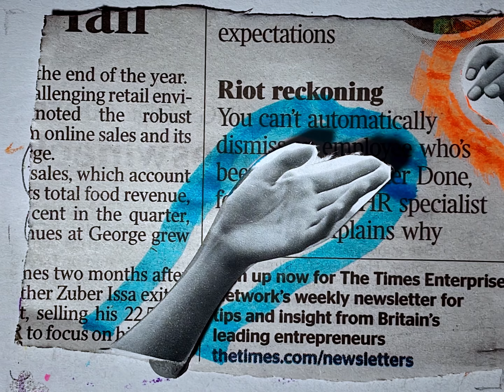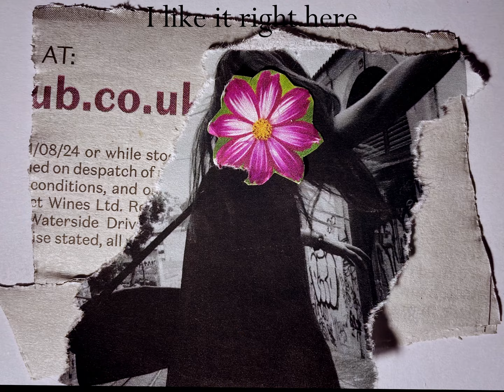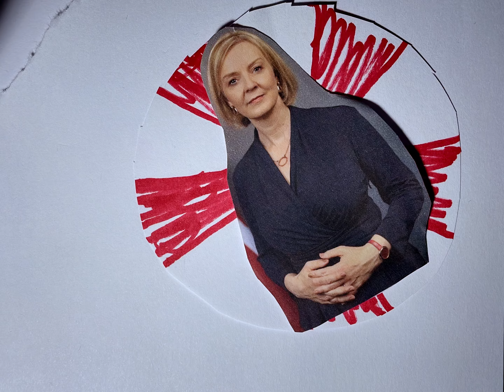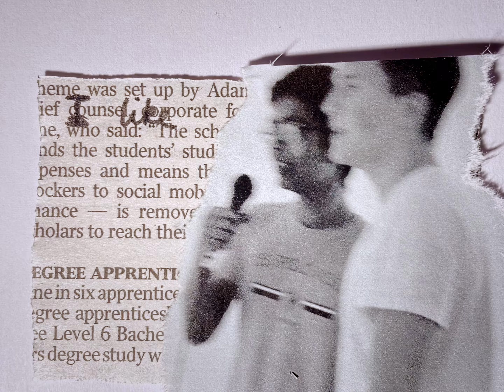Hard to explain - The Strokes (Unofficial Music Video)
A fan made music video for Hard to explain by the Strokes

I spent a lot of time making this

Directed and edited by Ayaan Bhagat
Lover boy played by Will Randles
Lover girl played by Anna Bradburne
Head of propaganda - Jonty Edmonds

Footage features:
Ayan Chowdury
Benjamin Grimshaw
Cameron Brown
James Nicholas
John Hall
Jonty Edmonds
Leil D'souza
Spandan Sahu
Jack Myers
Will Bell
Yuvan Raja
Will Bullen